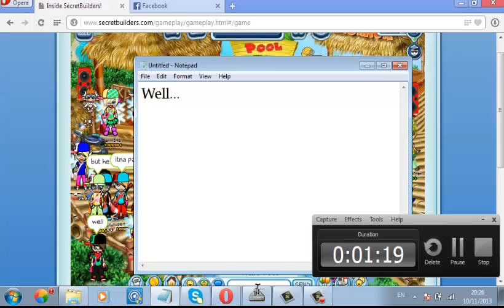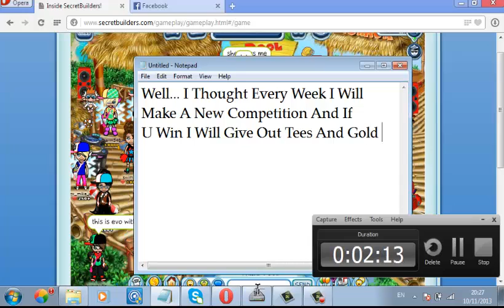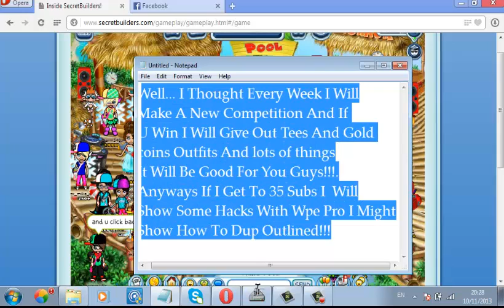Secret Builders Competition Info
Like Sub Comment Rate